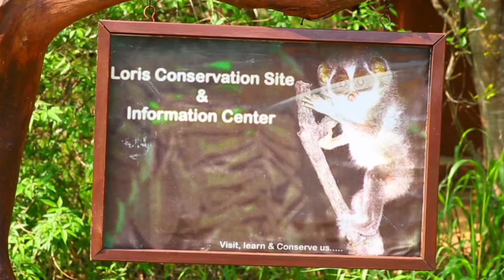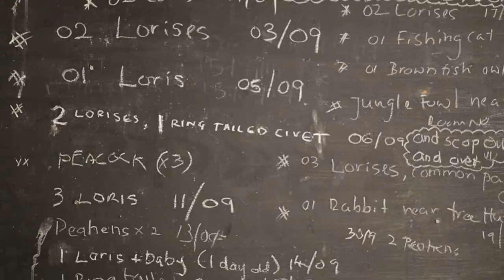Save the Loris!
Efforts taken by Jetwing Vil Uyana to save the Slender Loris!